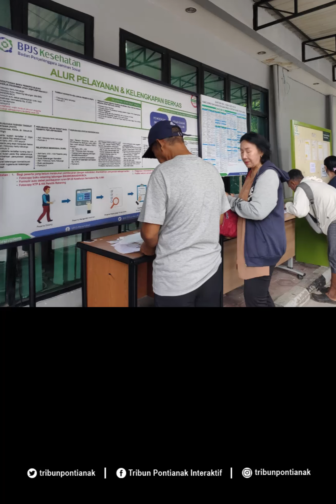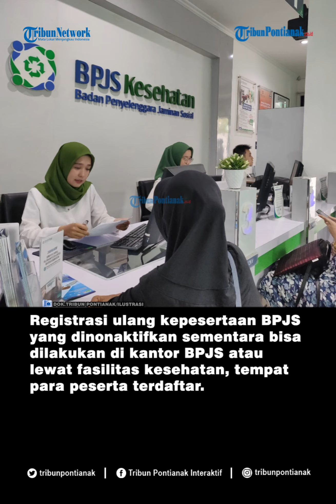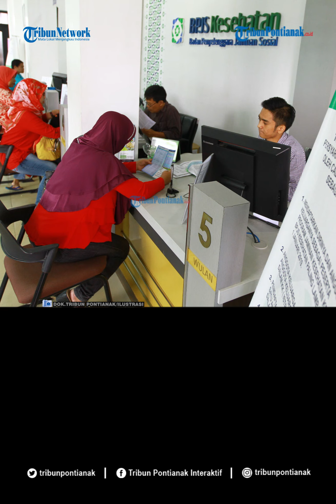Ratusan Peserta BPJS Dinonaktifkan Sementara, Berikut Cara Registrasi Ulang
BPJS Kesehatan Kantor Cabang Sintang, menonaktifkan sementara 862 peserta Jaminan Kesehatan Nasional (JKN) dari segmen Pekerja Penerima Upah Penyelenggara Negara (PPUPN).

Hal itu dilakukan dalam rangka menindaklanjuti rekomendasi KPK, hasil audit BPKP tahun buku 2018, dan hasil rapat bersama kementerian/lembaga,
per 1 November 2020 pemerintah berencana melakukan Program Registrasi Ulang (GILANG) bagi sebagian peserta JKN-KIS dari segmen Pekerja Penerima Upah Penyelenggara Negara (PPU PN), karena datanya belum terisi dengan Nomor Induk Kependudukan (NIK). Tribun Pontianak/Agus Pujianto